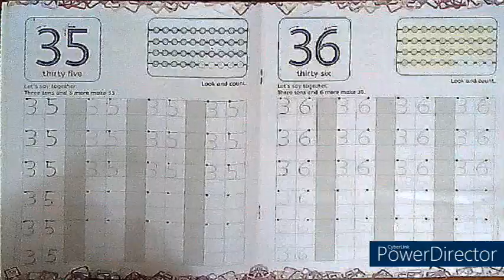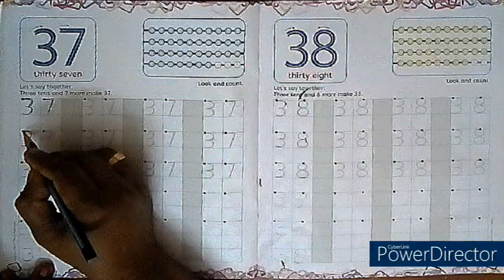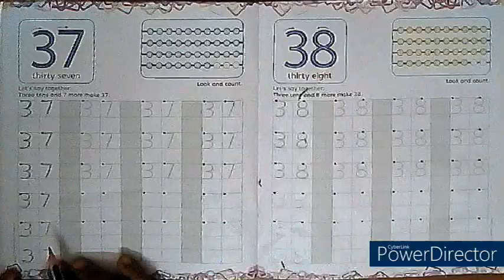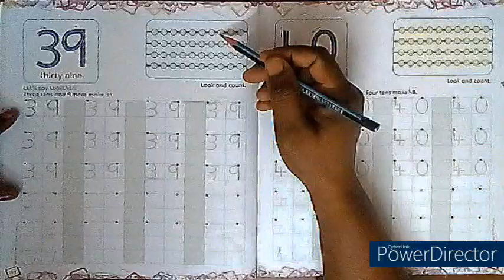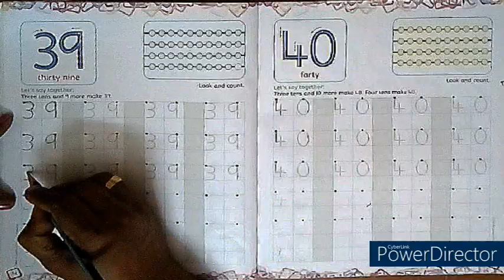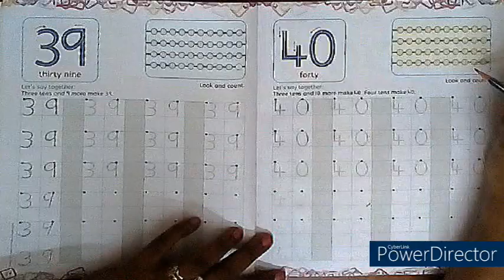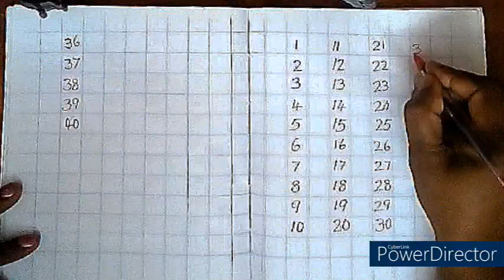Maths 36 to 40